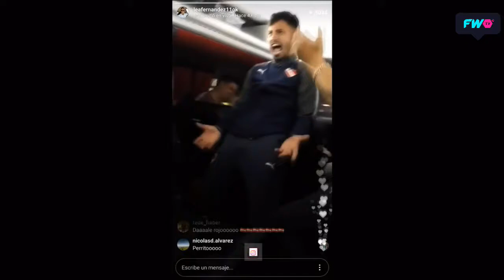Sánchez Miño cuenta cómo fue la concentración de Independiente en Japón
Juan Manuel Sánchez Miño estuvo en InfiernoRojo TV y contó, entre otras cosas, como era la concentración en Japón ¿Cómo mataban las horas mientras acomodaban el sueño? El lateral se refirió a una divertida anécdota que incluyó un video que se hizo viral ¡Mirá!